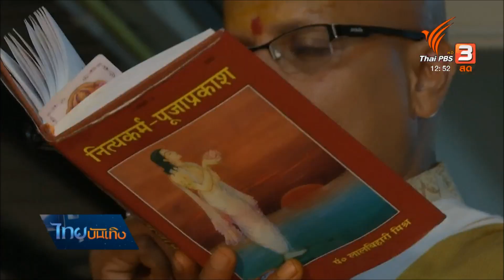เรื่องนี้มีตำนาน : เทศกาลทีปาวลี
เทศกาลแห่งแสงที่คนฮินดูถือปฏิบัติสืบเนื่องกันมานาน เรียกว่า "ดีปาวลีหรือทีปาวลี" ใช้แสงสว่างเป็นสัญลักษณ์สำคัญ ร่วมบูชาพระแม่ลักษมี เทพีแห่งโชคตามความเชื่อ และสะท้อนความหมายของการเริ่มต้นชีวิตใหม่ๆ